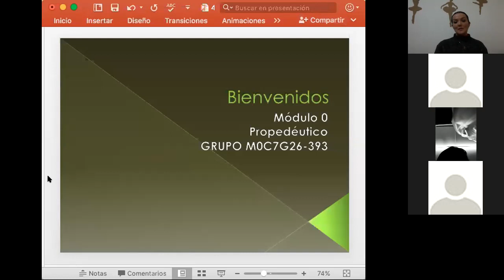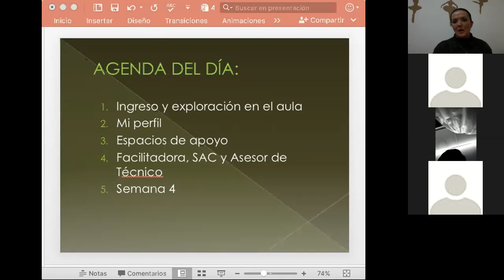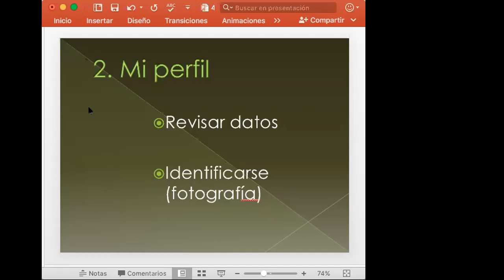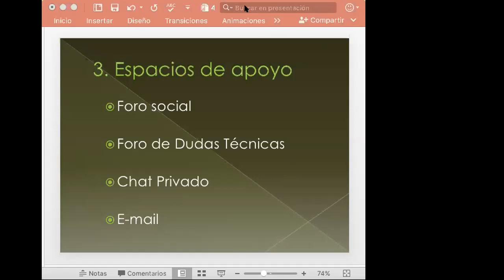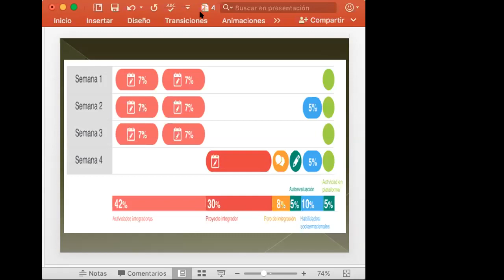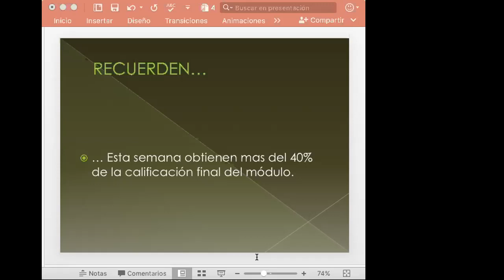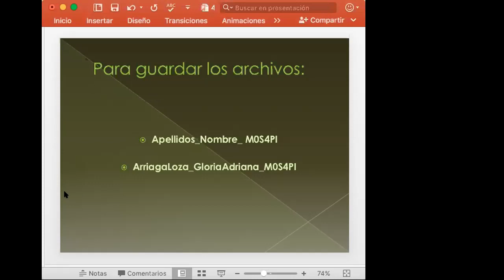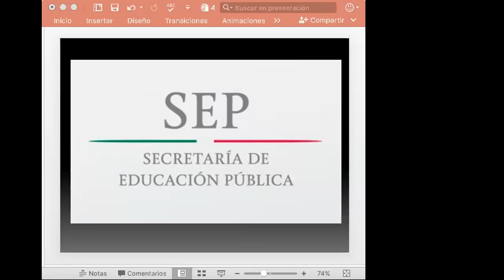Cuarta Sesion Sincrona Prepa en Línea SEP